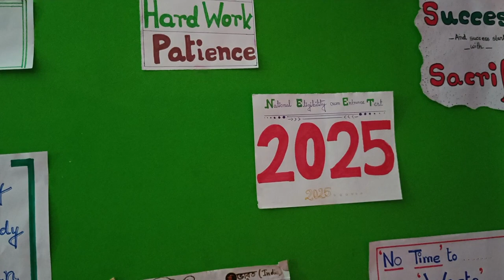Madhayamik 2023 Result#Dhupguri Girls High School Topper 672# DIYASMITA